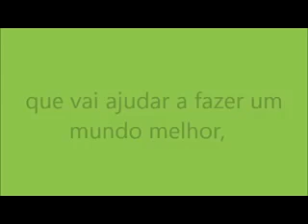Meditação para o dia 24 de Novembro.